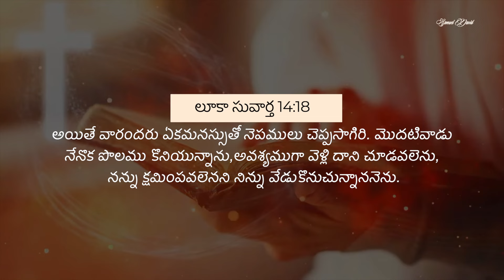Christian life is a life of no excuses #2024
Dear Friends, hope you are blessed by the Word. Do consider to partner with the ministry by fulfilling your part in sharing the burden to spread the gospel to countless precious people and be a blessing to many others by sharing these videos across Social Media platforms. God bless you richly!

Bank Details:
ACC NAME: SAMS FOUNDATION
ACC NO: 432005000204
IFSC CODE: ICIC0004320

Account Name: Samuel David G
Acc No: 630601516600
IFSC Code: ICIC0006306

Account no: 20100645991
IFSC Code: SBIN0011097

Account Name: SAMS GLOBAL EMPOWERMENT PRIVATE LIMITED
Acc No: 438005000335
IFSC Code: ICIC0004380

UPI IDs Pay through (GPay / PhonePe / Paytm):
samsfoundation@icici
samueldavidvja@okicici
samueldavidvja@okaxis